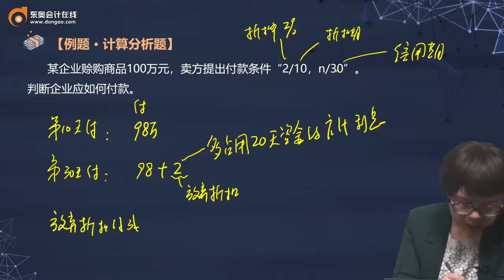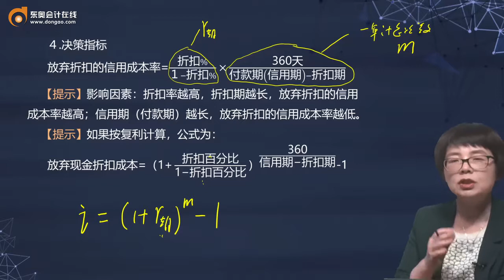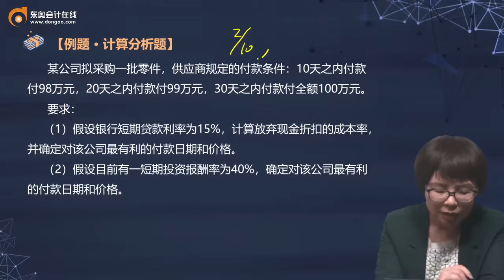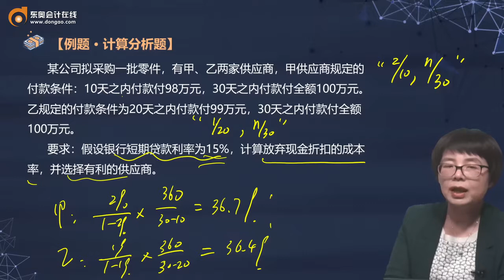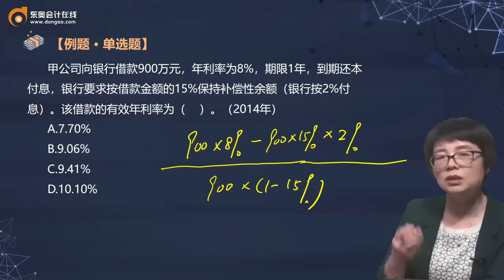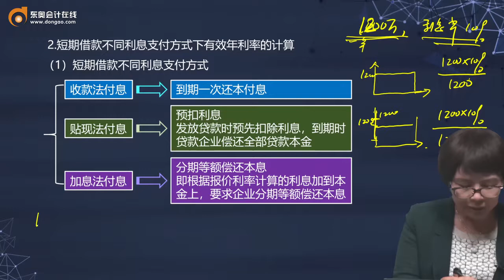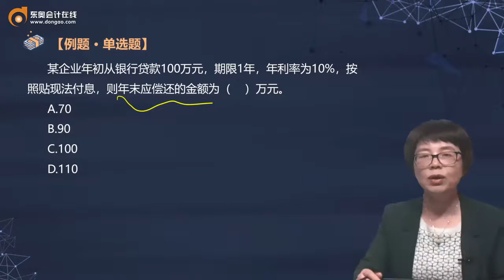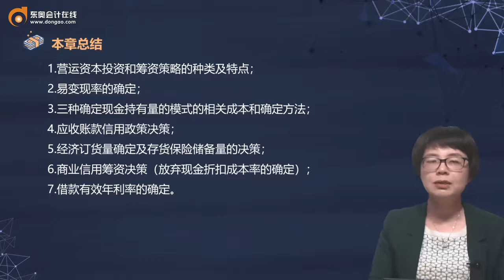2021 CPA 财务管理闫华红注册会计师基础班第88讲 商业信用筹资